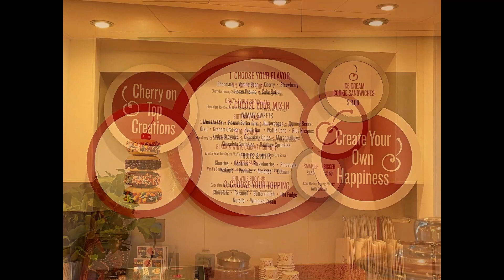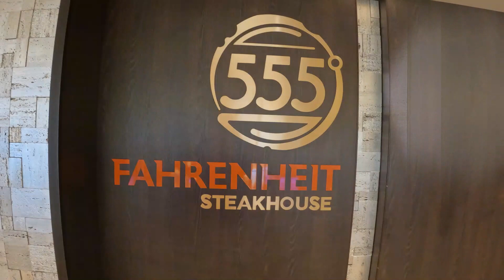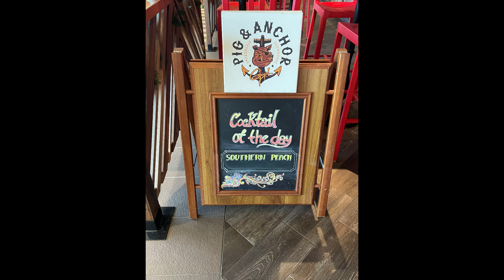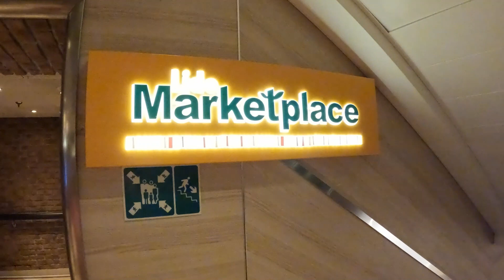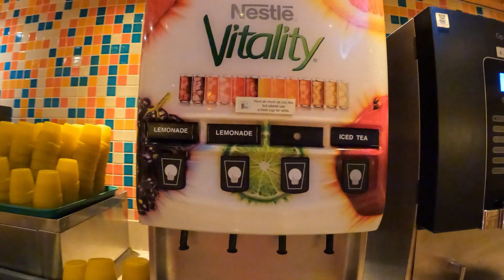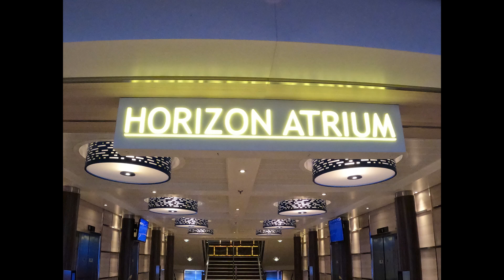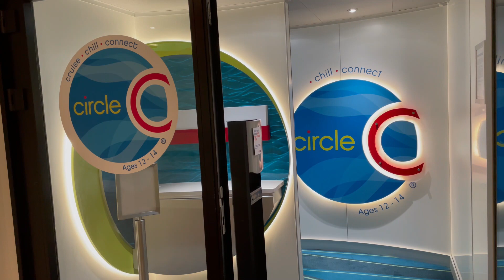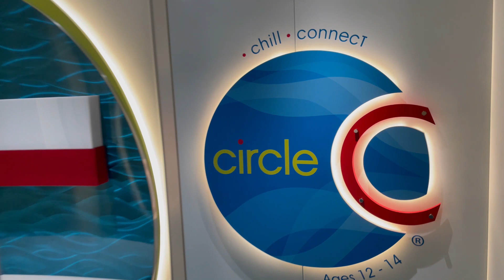Yummy sea day tour! Jaw-dropping goodies at Cherry On Top and other specialty restaurants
Join us as we explore some of the specialty dining and candy shops on the Carnival Horizon.

If you would like to start cruising, visit
      YouMeandtheSeaTravels.com
click on the "Let's Cruise" button, fill out the form and we'll find the best deals available to cruise!